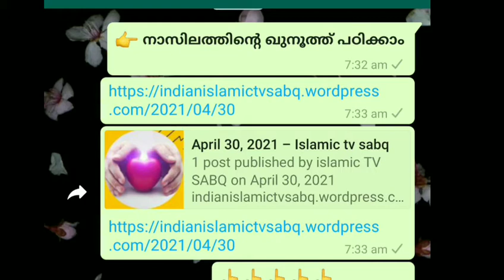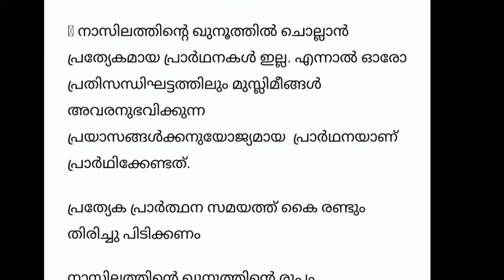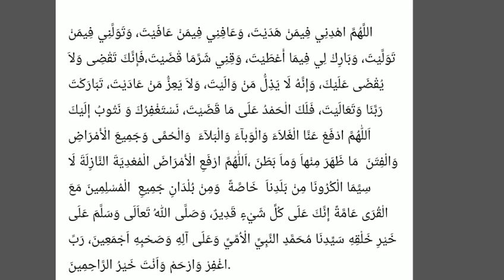നാസിലത്തിന്റെ ഖുനൂത്ത് ഓൺലൈനായി പഠിക്കാം 🤲🤲🤲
ഈ മഹാമാരി കാലത്ത് പ്രത്യേകം ചൊല്ലാൻ മഹാൻമാർ  നിർദേശിച്ചതാണല്ലൊ..? നാസിലത്തിന്റെ ഖുനൂത്ത്